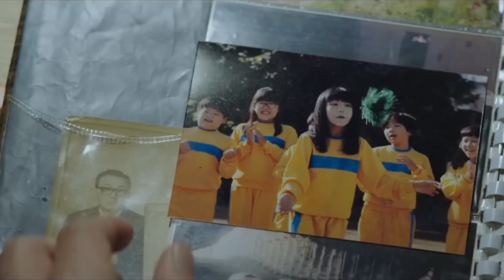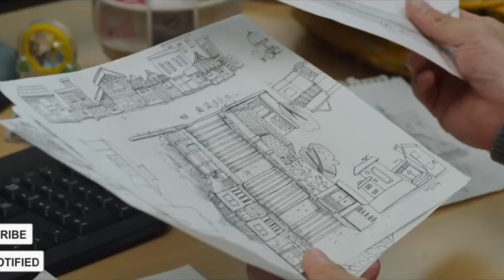Slow / The World | Sci-Fi Movie Explained in Hindi/Urdu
• TITLE